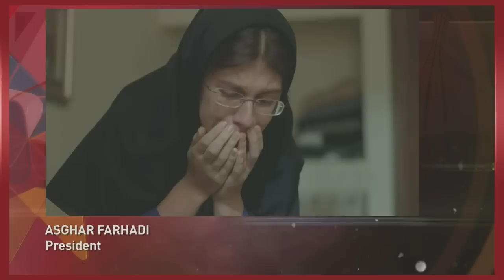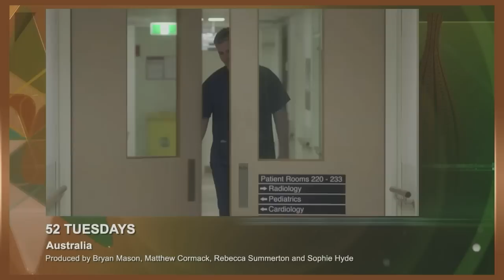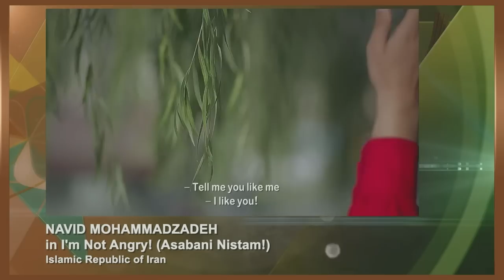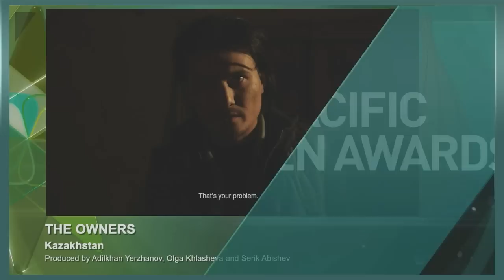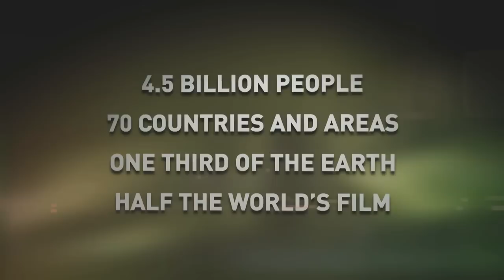Asia Pacific Screen Awards 2014 Ceremony